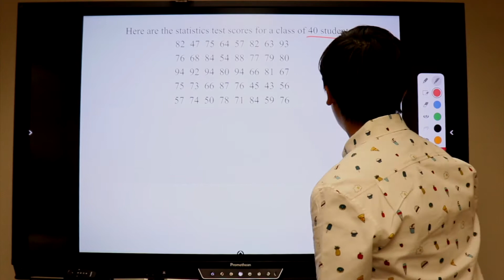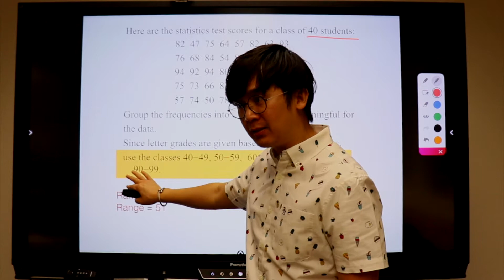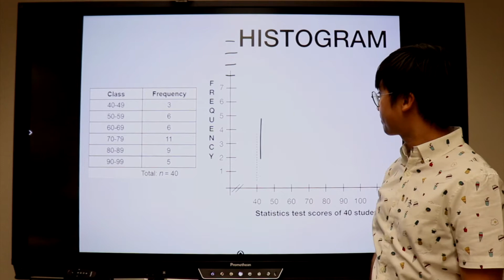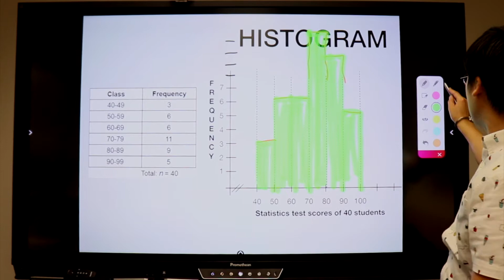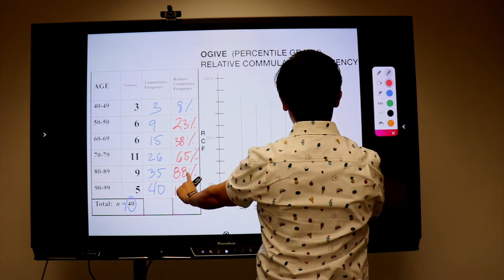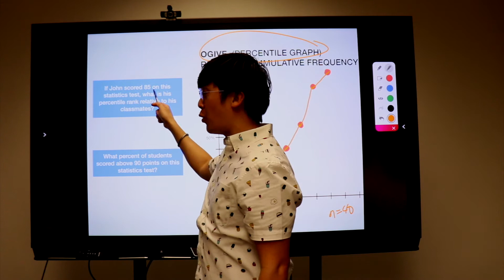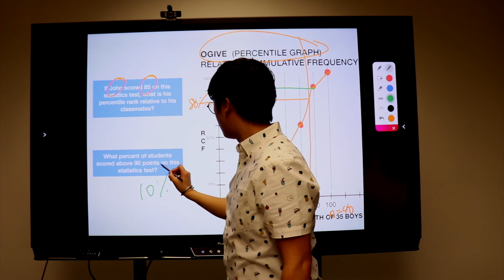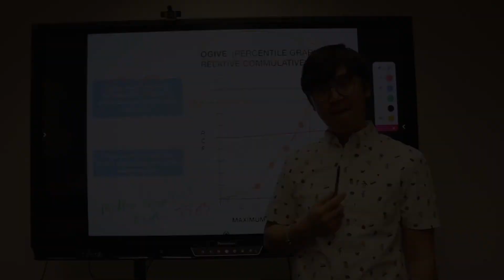LECTURE: PAG-GAWA NG FREQUENCY DISTRIBUTION TABLE AT NG OGIVE (PART 2)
Ang statistics lesson na ito ay nagpapakita kung paano gumawa ng frequency distribution table ng isang ungrouped data at kung paano gumawa ng histogram at ng ogive na kung tawagin ay relative commulative frequency graph

Sa part 2 ng series na ito, ipapakita ko ang tutorial video sa pag-organized ng ungrouped data na hindi ginagamitan ng iba't ibang classes para hatiin sa grupo ang mga data. Kasama din sa video na ito kung paano gingamit ang ogive sa pag estimate ng percentile ng distribution.